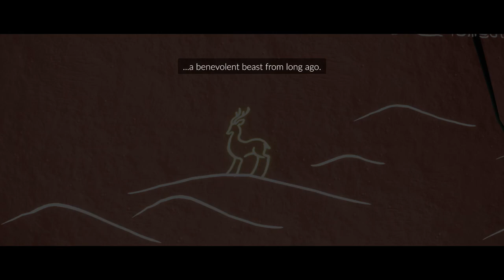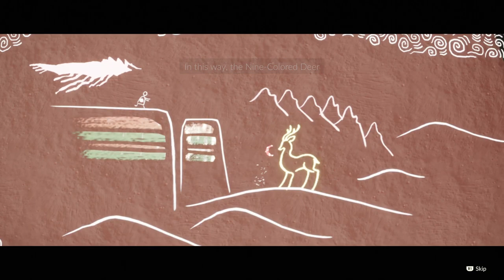Sky: Children of the Light - Season of the Nine-Colored Deer Story (With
The new Sky season has begun! The story of the Nine-Colored Deer which is based on the story of the Dunhuang mural, "the deer king is born." The deer helps people from the darkness.